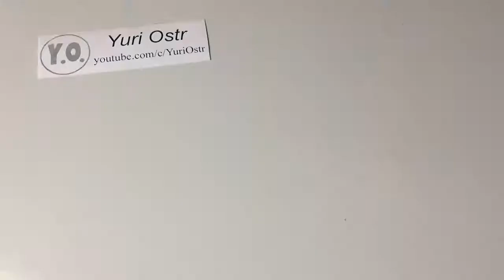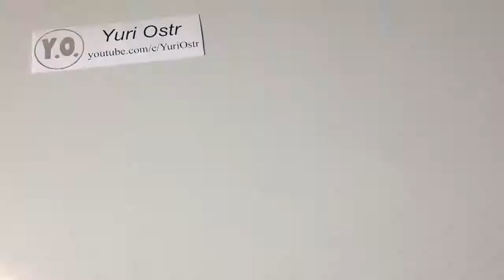How to Make Mini Electric Table Fan Very Powerful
How to Make Electric Fan at Home in the Simple Way